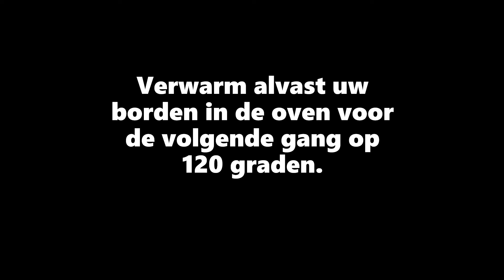Avocado | De Jonge Dikkert at Home